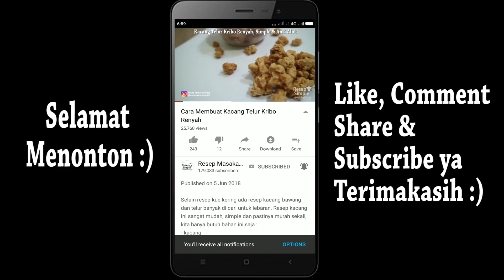Cara Membuat Es Krim Stik Beng Beng Viral Paling Mudah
Resep es krim stik beng-beng hits viral di instagram dan facebook. es krim ini simpel, murah dan enak sekali, kita hanya membutuhkan 2 bahan saja :
- 3bks beng-beng